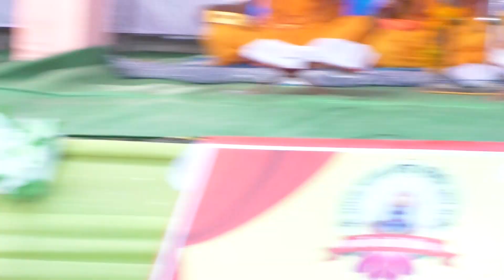पुष्पांजली महिला मानस परिवार (दर्रीपार कुरुद्)